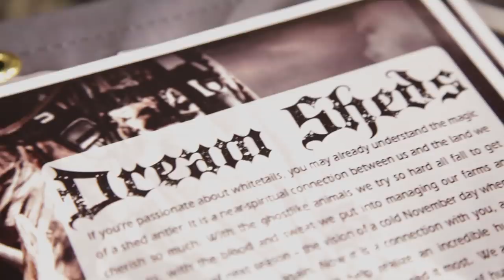Mark Drury vs 188" GIANT Typical Whitetail - DODTV Heartbreakers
Mark Drury tells us the story of a giant Iowa buck named "Big Joe" who slipped from his grasp in 2012.